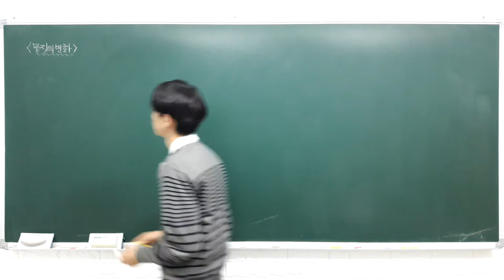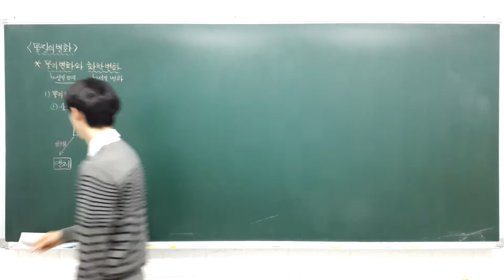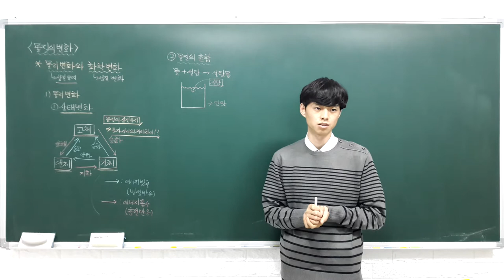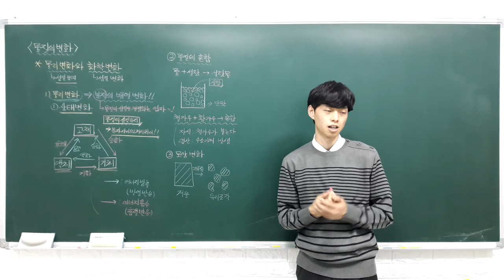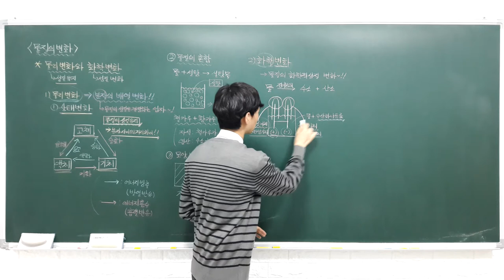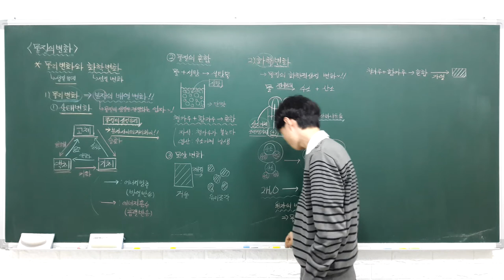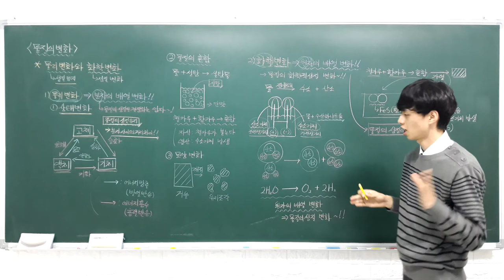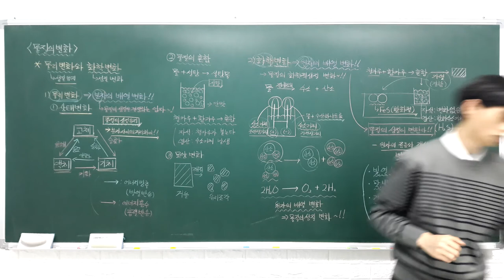하이탑 중등과학 3 2 1 물질의 변화 (물리 변화와 화학 변화) - A반